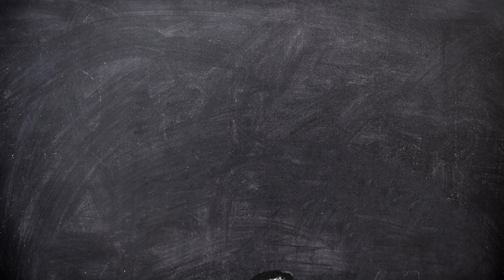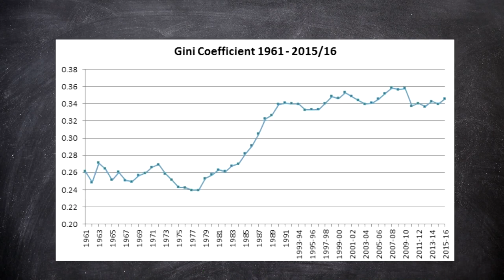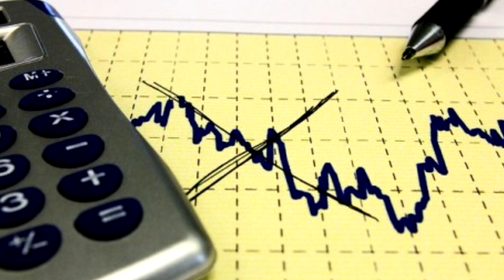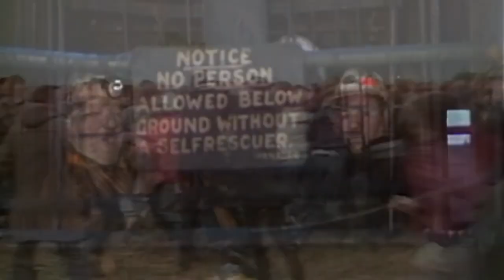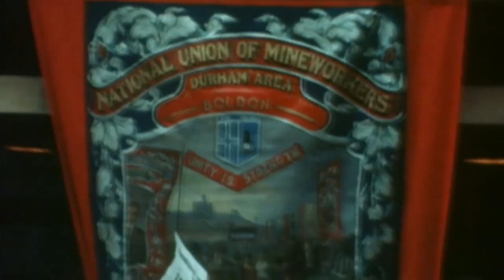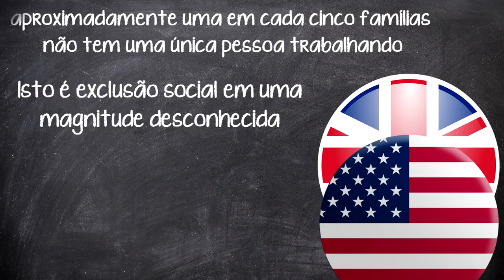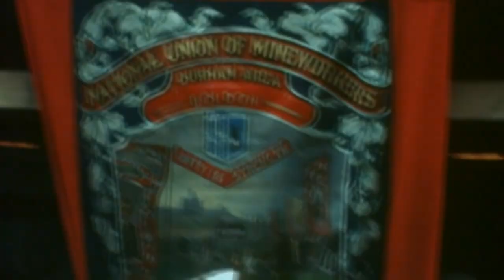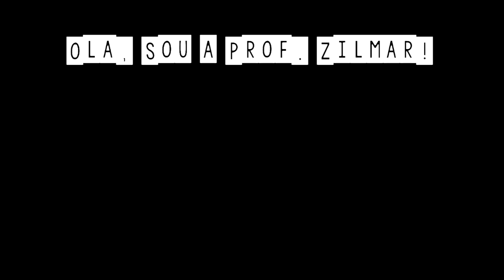Mulheres na História #5: MARGARETH THATCHER, a Dama de Ferro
No século XX, vários nomes se destacam na política, mas o de Margareth Thatcher é um dos mais lembrados. A primeira mulher a comandar uma democracia ocidental, e durante muito tempo a única, responsavel por uma grande reforma economica na Inglaterra durante a década de 1980, que até hoje é contestada e propagandeada.